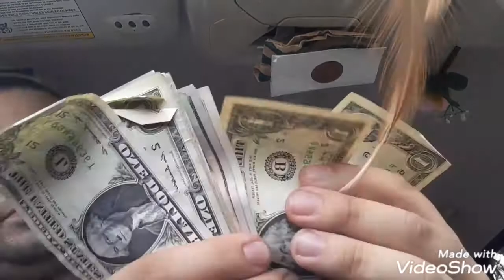How much the pawn shop gave me for this 925 silver chain and bracelet? Jackie Figueroa Friend